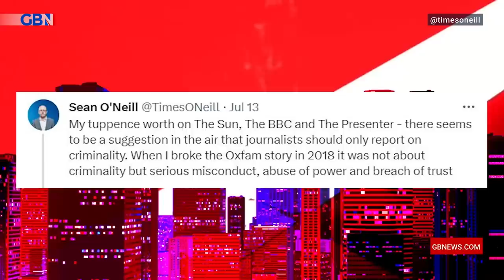This Huw Edwards story is not going anywhere, say Mark Dolan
’As the usual suspects in the media elite circle the wagons to protect one of their own, this Huw Edwards story is not going anywhere.’